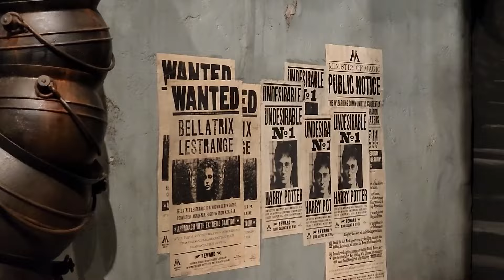The Making of Harry Potter - Warner Bros Studio Tour Tokyo Japan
The Making of Harry Potter invites fans to step behind-the-scenes and discover the filmmaking magic that brought Harry Potter to life at the Warner Bros. Studio Tour Tokyo.
From Harry’s Sorting Ceremony to the Yule Ball and Battle of Hogwarts, the Great Hall plays a pivotal role in the life of all Hogwarts students. The inspiration for the design came from a 16th century hall in Oxford, England at one of the University’s most famous colleges, Christ Church. Visitors to the Studio Tour are invited to step through the grand doors into the iconic set and discover the details up close. Lining the hall, you will find grotesques in the shape of a snake, badger, lion and raven to represent the four Hogwarts houses as well as the House Points Counter that tracks the progress of each house using coloured glass beads.
Exclusive to Tokyo, fans are invited to step into the full-size London Ministry of Magic set for the first time ever.
To commute to the Ministry of Magic, staff would travel in via telephone, lavatory, or the Floo Network using one of the enormous fireplaces, each standing at over three metres tall. Visitors to the Studio Tour are invited to step into one of these fireplaces, just like a Ministry of Magic employee, and pose for photos and videos as smoke and lighting effects mimic the magical effect of Floo powder all around them.
Diagon Alley, the bustling shopping street, is an essential stop for young witches and wizards preparing to return to Hogwarts. From collecting their Galleons at Gringotts Wizarding Bank to choosing their beloved animal companion at Magical Menagerie, the street houses everything a Hogwarts student needs. Stepping on to Diagon Alley, fans will discover up close the details of this magical set for themselves.
Diagon Alley was initially created for Harry Potter and the Philosopher’s Stone, then repeatedly adapted for subsequent films. Walls shifted, shop fronts were moved, and entire buildings were carefully tweaked, angled ever-so-slightly to the left or right.